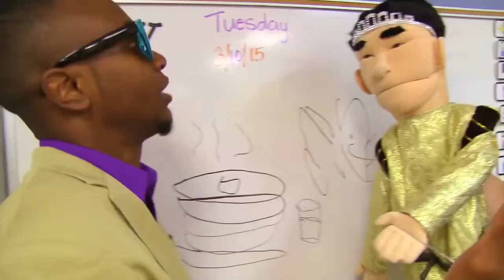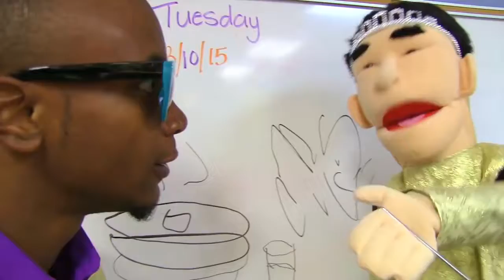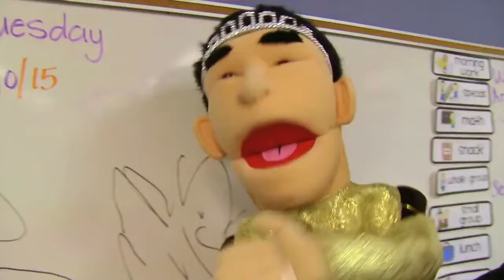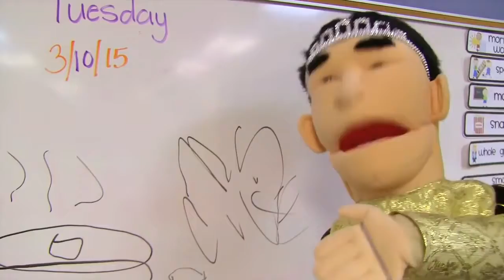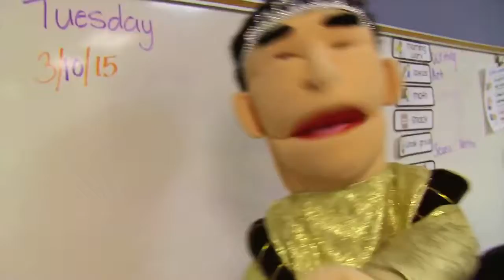SML Movie Bowser Junior's 1st Grade! Part #3